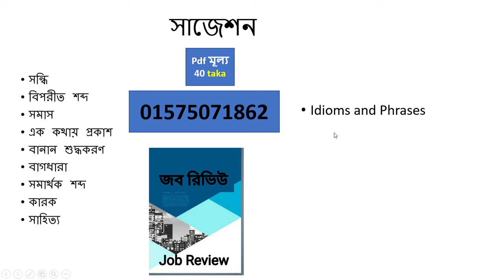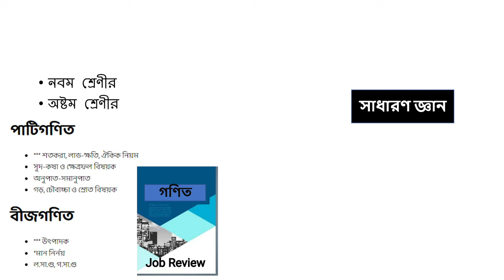মেট্রোরেল টিকেট মেশিন অপারেটর পরীক্ষার প্রশ্ন || ঢাকা ম্যাস ট্রানজিট কোম্পানি লিমিটেড পরীক্ষা প্রশ্ন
ঢাকা ম্যাস ট্রানজিট কোম্পানি লিমিটেড নিয়োগ পরীক্ষার প্রস্তুতি, সাজেশন, প্রশ্ন প্যাটার্ন, সিলেবাস, বিগত সালের প্রশ্ন, মেট্রোরেল টিকেট মেশিন অপারেটর নিয়োগ পরীক্ষার প্রশ্ন, ঢাকা ম্যাস ট্রানজিট কোম্পানি লিমিটেড (ডিএমটিসিএল) নিয়োগ পরীক্ষার প্রশ্ন, টিকেট মেশিন অপারেটর নিয়োগ পরীক্ষার প্রশ্ন, প্রস্তুতি, সাজেশন, প্রশ্ন প্যাটার্ন, পরীক্ষা কবে? dmtcl job exam question,